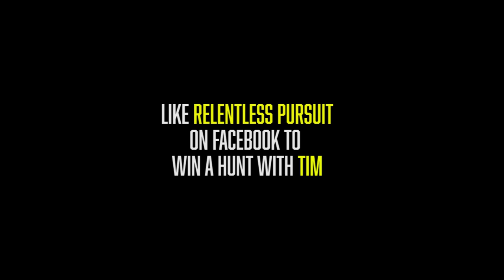Incredible running shot on a fox with a bow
This is a freaking amazing shot on a running fox.  A cool way to trick foxes within bow range as well.  A sky view of a foxes approach to the call and point blank shot.  Epic clip.   2 kills